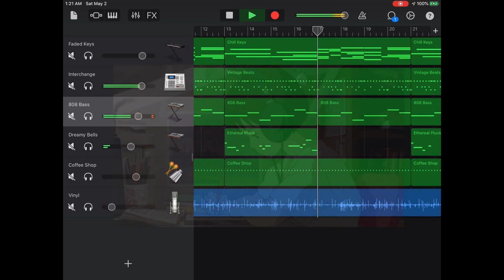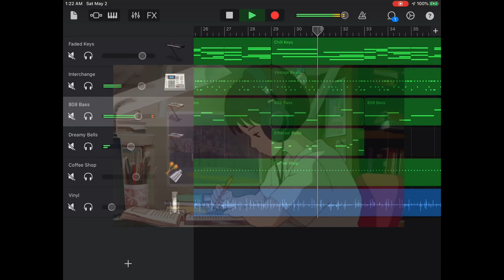Lucid Dreams (Lofi Hip Hop)